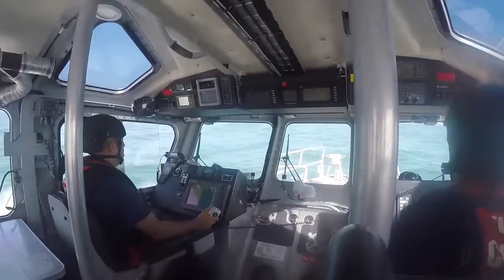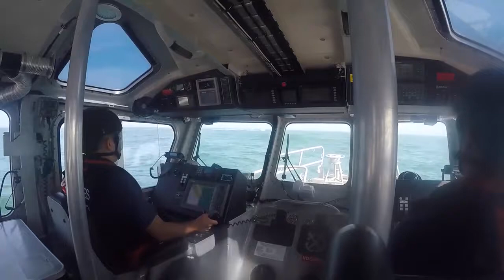Coast Guard interdicts lancha crew illegally fishing in US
A Coast Guard Station South Padre Island boat crew chases a Mexican fishing boat poaching in South Texas waters, Mar. 8, 2017. Lancha crews are responsible for $11 million in lost revenue to U.S. fisherman every year. U.S. Coast Guard video by Coast Guard Station South Padre Island.